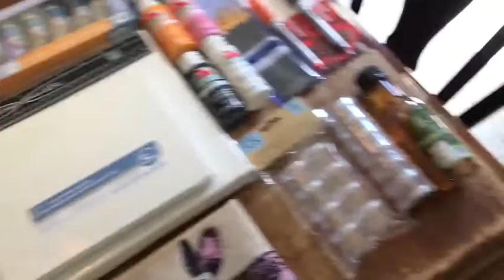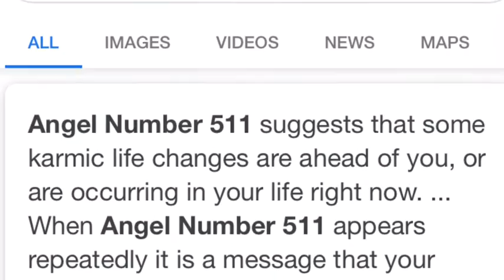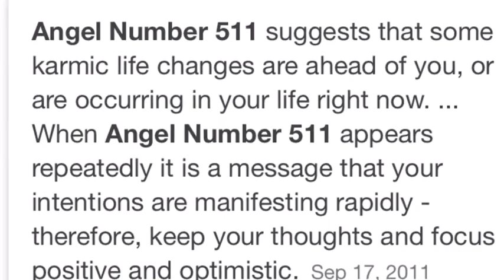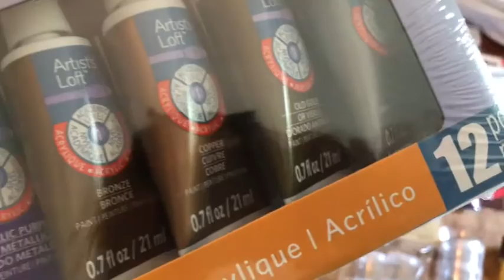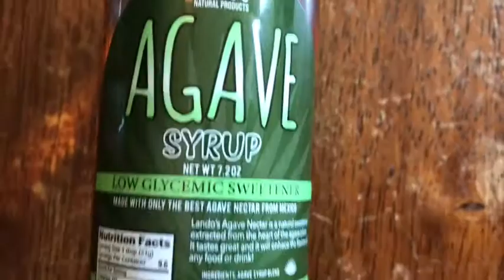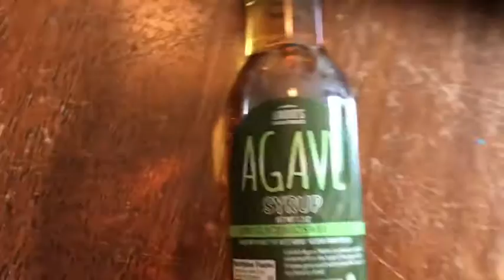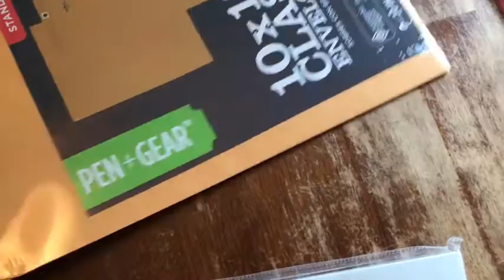Art Supply Haul | Cheap Paint, Metallic Paints, Canvases, Containers, Hacks, & More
“BLOOP 🖼”

Art Instagram: @winkton
Dayflash: @winklebottom